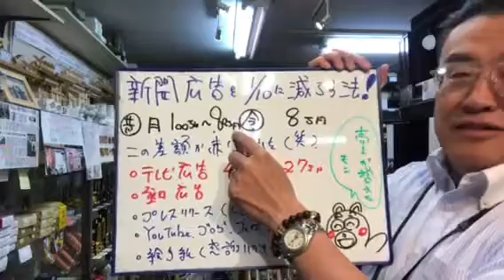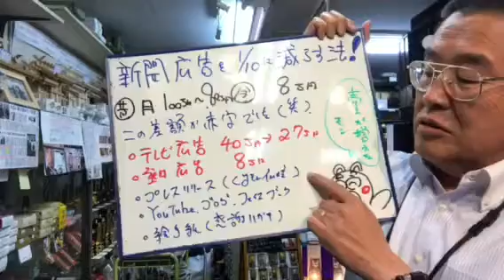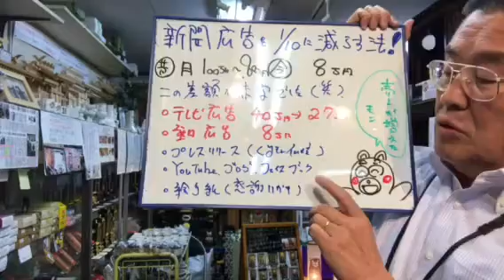熊本 仏壇店 新聞広告を1/10に減らす法！ プレスリリース SNS 絵手紙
もう新聞は、終わコンです🙏
24時間受付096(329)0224生涯無休！